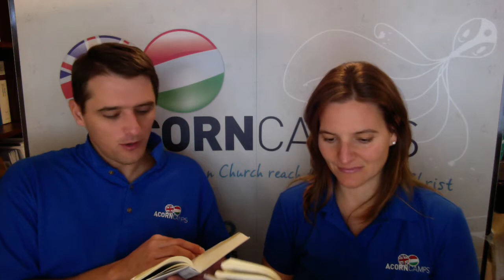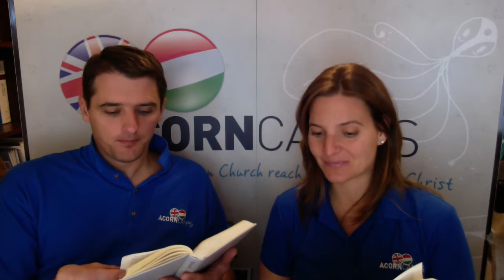NTiOY 1 Thesszalonika 2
Az Acorncamps egyik fő célja segíteni a rendszeres bibliaolvasást. Szeptember 1-től a hétköznapokon megjelenő klipek arra motiválnak, hogy minden nap olvassunk el egy fejezetet a Bibliából, így végigérünk a teljes Újszövetségen 1 év alatt.